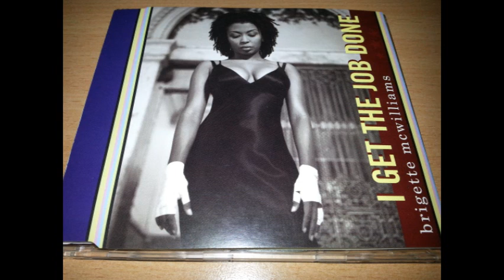Brigette McWilliams - I Get The Job Done (On Top Of The Job Extended Mix)